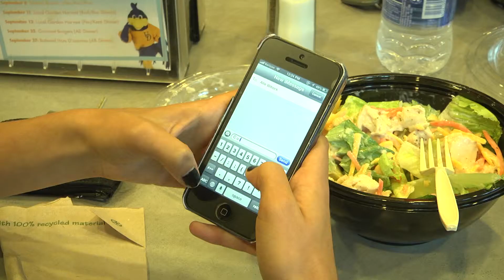Gabby TEXTING VO/SOT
Script is available on google docs.